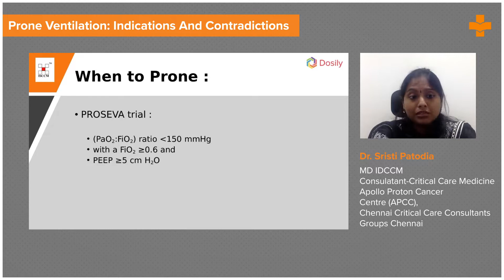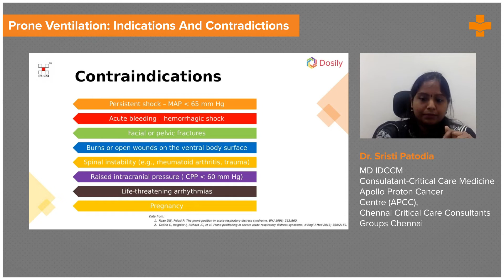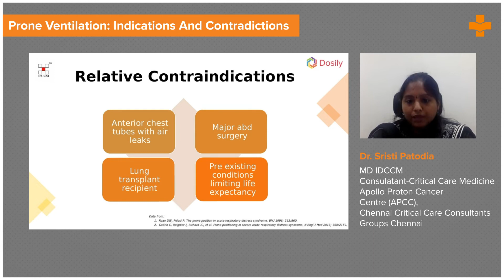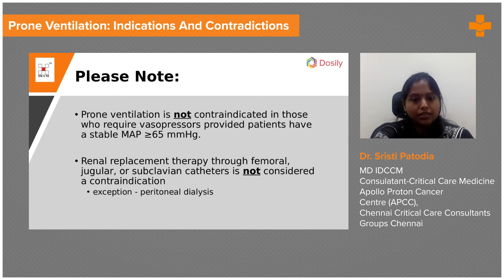Prone Ventilation Indications and Contradictions | Medvarsity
Prone positioning was maintained in PROSEVA (Proning Severe ARDS Patients) for up to 28 days. patients were returned to a supine position without additional prone positioning when oxygenation remained adequate for at least four hours in the supine position. This was defined as a PaO2:FiO2 ratio of 150 mmHg on no more than 60% FiO2 with a PEEP of no more than 10 cm H2O. Absolute contraindications to prone ventilation include: Spinal instability, patients at risk of spinal instability (e.g., rheumatoid arthritis), unstable fractures (especially facial and pelvic), anterior burns, chest tubes, and open wounds, shock, pregnancy, recent tracheal surgery, and raised intracranial pressure.

Relative contraindications include: Hemodynamic instability, cardiac abnormalities, thoracic and abdominal surgeries, difficult airway or difficult intubation and massive hemoptysis. Prone ventilation is not contraindicated in patients who need vasopressors if their MAP remains stable at 65 mmHg. Similarly, with the exception of peritoneal dialysis, receiving renal replacement therapy via femoral, jugular, or subclavian catheters is not a contraindication.

Dr. Sristi Patodia, discusses in detail about the indications and contraindications of prone ventilation.